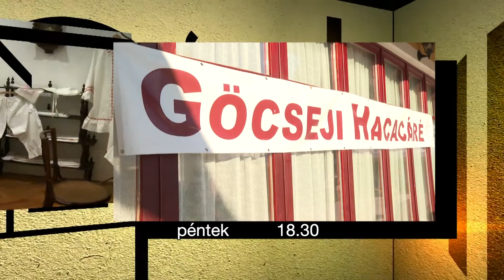KultúrKör ajánló - 2022. július 1.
Kulturális magazin a Zalaegerszegi Televízió műsorán, pénteken 18 óra 30 perckor:

– Becsvölgyén tartják a IX. Göcseji Hacacárét – vendégünk a néptánc- és népzenei fesztivál főszervezője: Kiss-Molnár István
– Zalaszentgyörgyön jártunk – festők és szobrászok dolgoztak a nemzetközi művésztelepen
– Hamarosan kezdődik a Göcseji Dombérozó – a kezdeményezésről és a programokról az ötletgazdával, Magai Ágotával beszélgetünk

Várjuk Önöket pénteken este a KultúrKörbe!